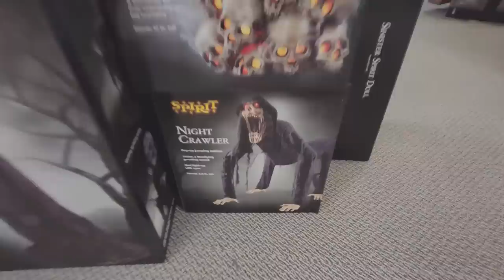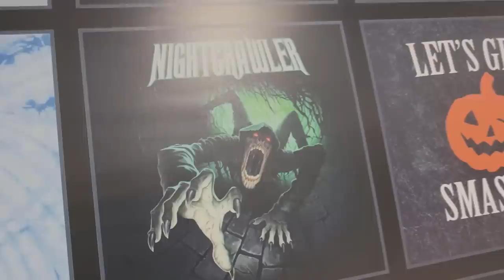SPIRIT HALLOWEEN 2022 INSIDE A DEAD MALL !!! CINCINNATI OHIO EASTGATE MALL